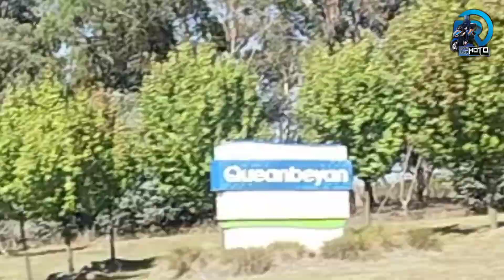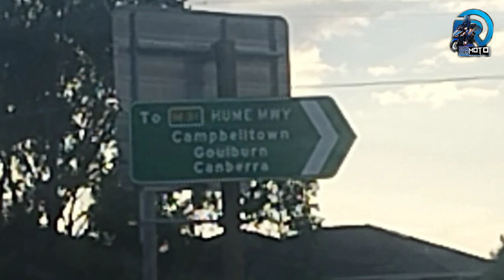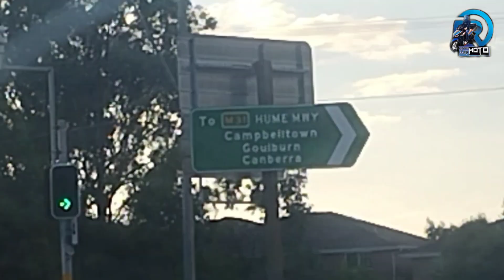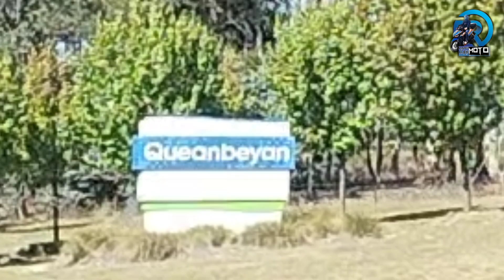CANBERRA The Australian Capital Territory * Travel Adventure to Queanbeyan 🇭🇲 First timer OFW Story